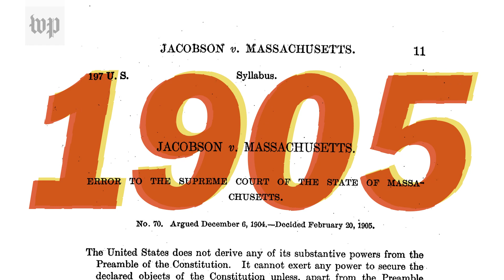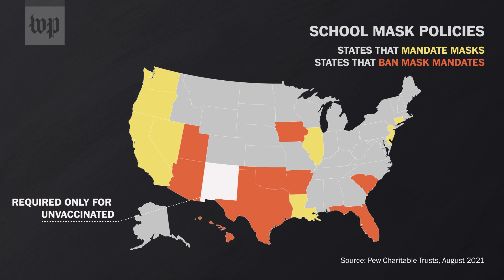The legality of mask mandates, explained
Some states have imposed mask mandates as the delta variant continues to surge. Other states, like Texas, have attempted to ban such mandates and are facing legal challenges. Arguments that mask mandates violate an individual’s constitutional right to liberty might not cut it with the Supreme Court. Here's why.